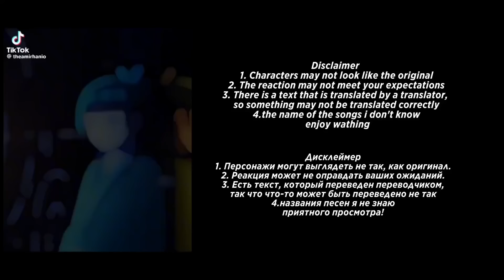| Bsd react to Atsushi "beast" | 🇷🇺/🇬🇧 |